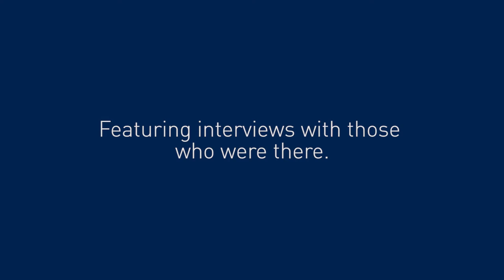Universities Australia Documentary Promo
Universities Australia has commissioned a unique oral history celebrating 10 years.